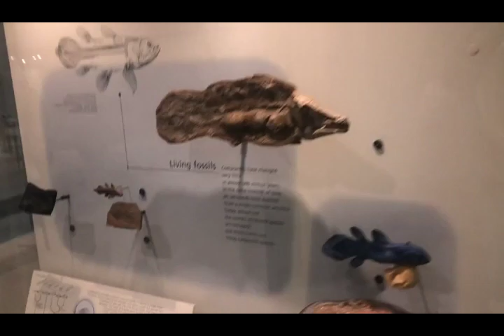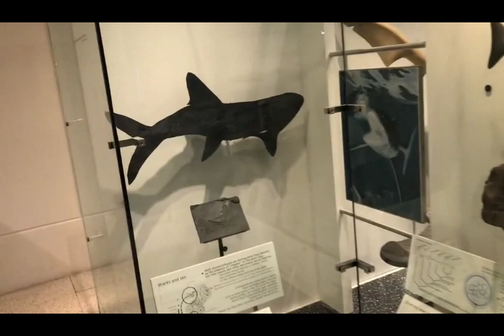The American Museum of Natural History , Primitives , fossils , Evolution , Reptiles